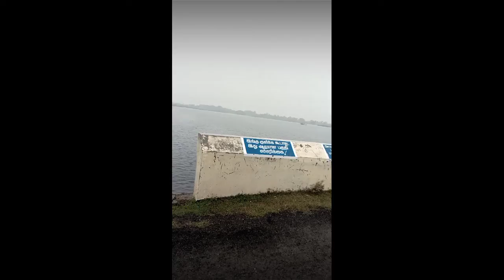வீடூர் அனை நிறம்பிய காட்சி😊😊😊😊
supscripe panunga friends 🙏